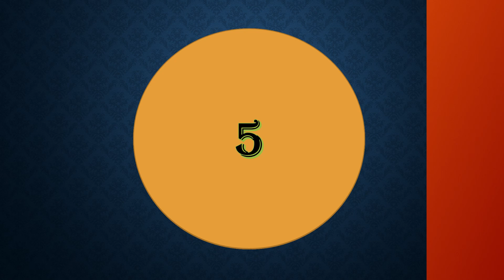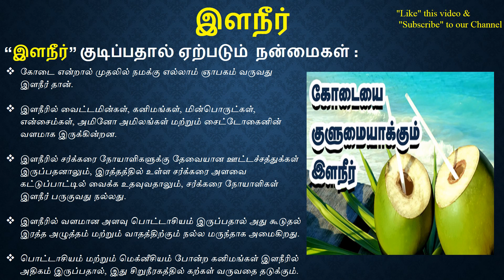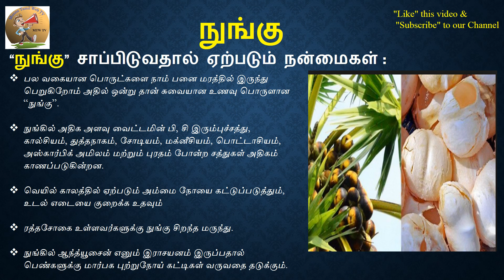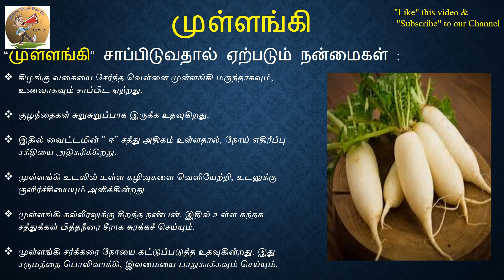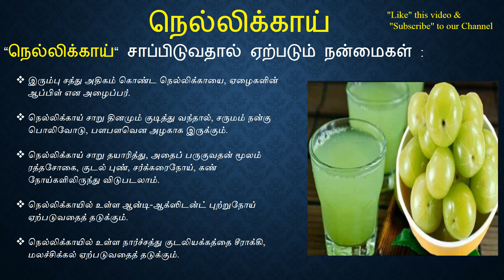Eat these Fruits & Vegetables to combat Summer Heat : In Tamil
கோடை காலத்தில் உடல் வெப்பத்தை தணிக்க நாம் உண்ண கூடிய பழங்கள் மற்றும் காய்கறிகள் : Kodailyil Unna Kudiya Palangal & Kaikarikal. What fruits and vegetables to be eaten to beat heat in Summer, Eat these Fruits & Vegetables to combat Summer Heat : In Tamil

Tamil, தமில், தமிழில்.

பழங்கள்  :
தர்பூசணி
தர்பூசணி தாகத்தை தணிப்பதில் சிறந்தது.

இளநீர்
கோடை என்றால் முதலில் நமக்கு எல்லாம் ஞாபகம் வருவது இளநீர் தான்.

நுங்கு
பல வகையான பொருட்களை நாம் பனை மரத்தில் இருந்து பெறுகிறோம் அதில் ஒன்று தான் சுவையான உணவு பொருளான “நுங்கு”.

மாதுளை
பழங்களிலேயே பழமையானது, சிறந்தது மாதுளம் பழம் தான்.

காய்கறிகள் :
முள்ளங்கி
கிழங்கு வகையை சேர்ந்த வெள்ளை முள்ளங்கி மருந்தாகவும், உணவாகவும் சாப்பிட ஏற்றது.

நெல்லிக்காய்
இரும்பு சத்து அதிகம் கொண்ட நெல்லிக்காயை, ஏழைகளின் ஆப்பிள் என அழைப்பர்.

எலுமிச்சை
கோடையில் ஏற்படும் அதிக தாகத்திற்கு எலுமிச்சை சாறு நல்ல பலன் தரும்.

Munna Tamil Web TV.
Tamil Puzzles, Riddles, Health Tips, Kolam, etc...